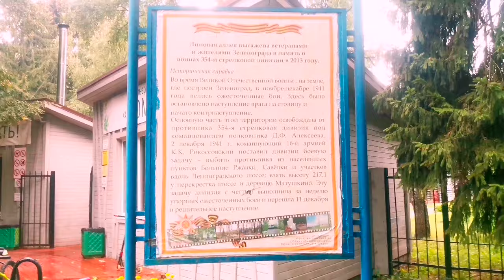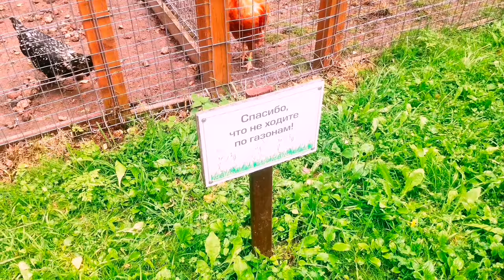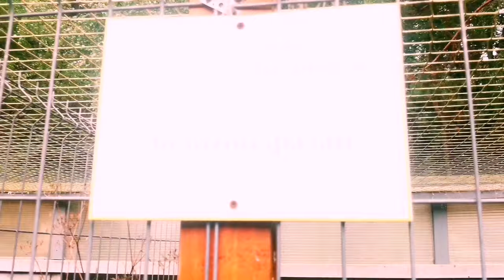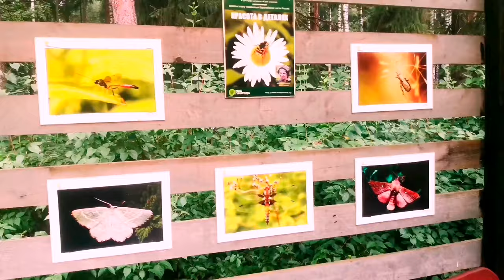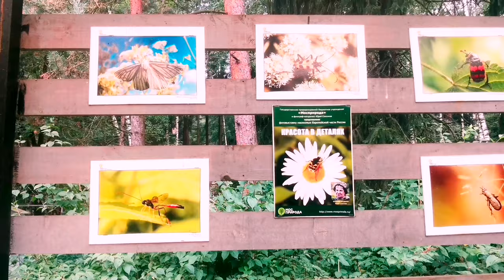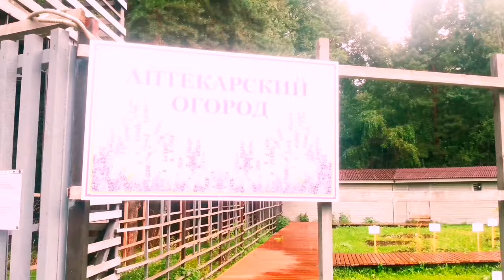Это стоит увидеть | Эти забавные животные | Дикая природа 2021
ВАША ПОМОЩЬ НА РАЗВИТИЕ КАНАЛА: ЯндексДеньги (карта банка): 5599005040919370
WebMoney (номер кошелька):
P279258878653